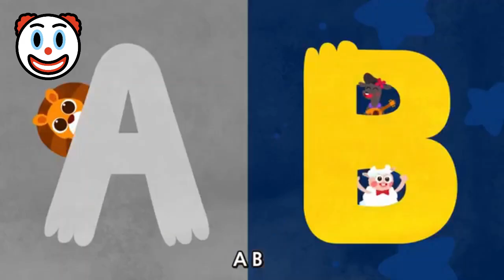ABC song _ أغنية الحروف الإنجليزية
أغنية لتعليم حروف الهجاء الإنجليزية للأطفال